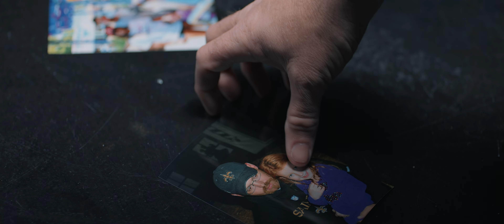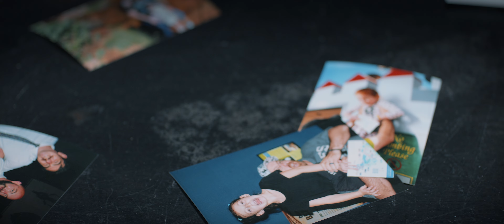JEREMY HOOD | Easter Testimony